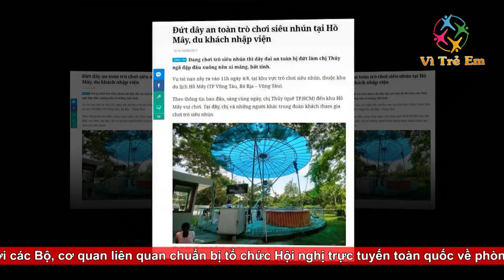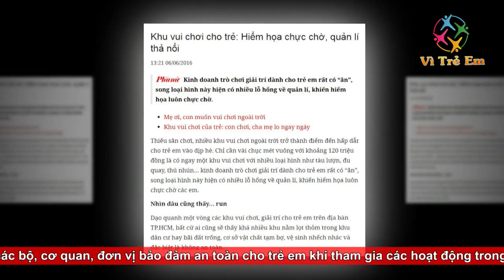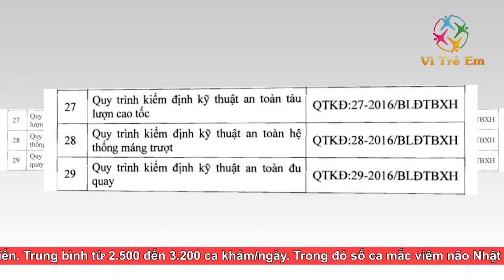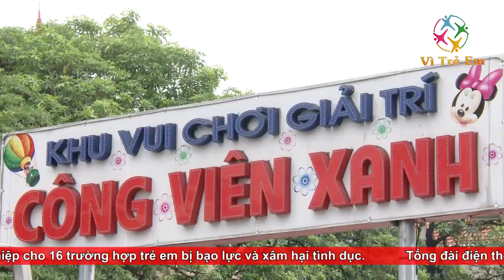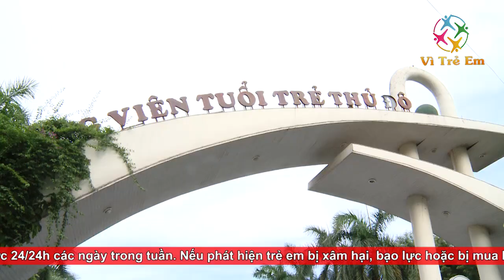An toàn khu vui chơi trẻ em: Trách nhiệm thuộc về ai?